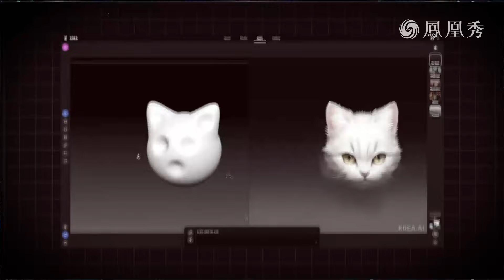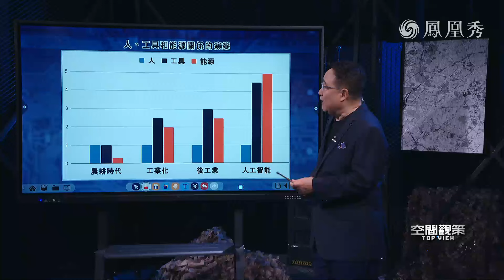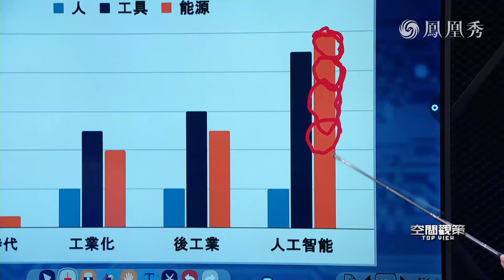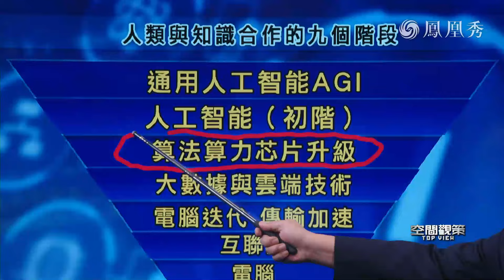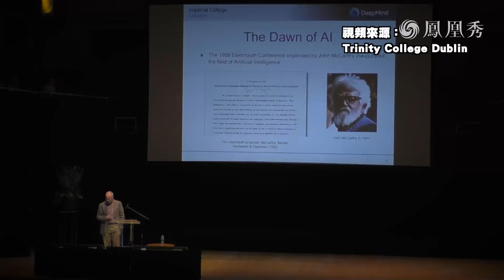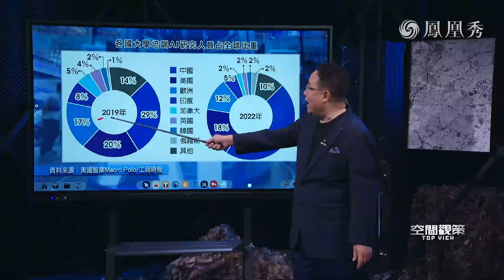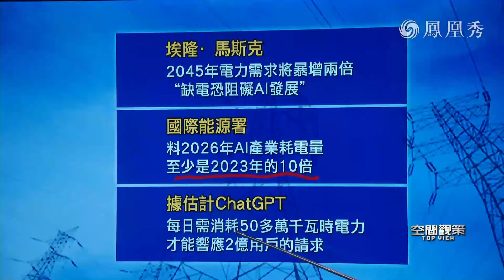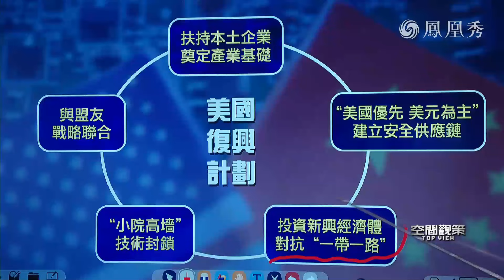《空間觀策》AGI遭“卡脖”難落地 美重啓核電站難追中國｜高通計劃收購英特爾 佈局AI市場是早是晚？｜20241004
高通計劃收購英特爾，佈局AI市場是早是晚？OpenAI奧爾特曼預言，超級AI有望幾千天內實現。人類通往AGI的道路，是遠是近？AI用電需求劇增，美國老化電網能否負荷，全球能源爭奪戰是否正在醞釀？